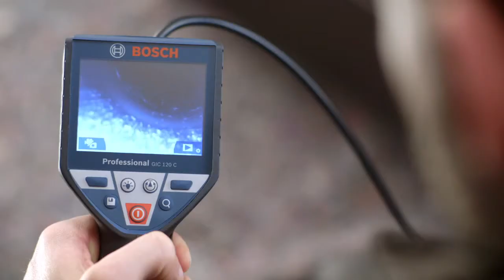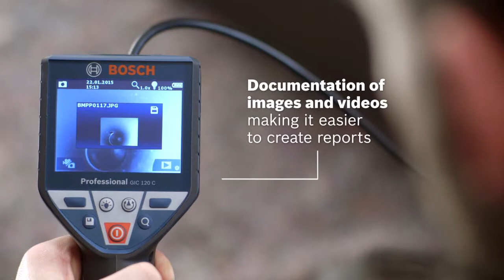BOSCH CORDLESS GIC120C INSPECTION CAMERA